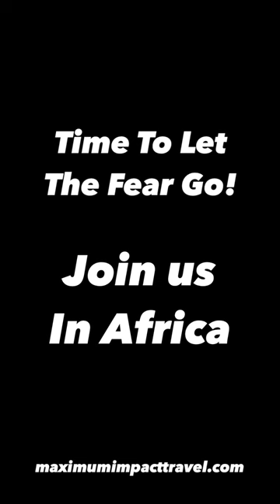While Many African Americans Are Held Hostage w/ Fear Of Africa, Others Are Living Their Best Lives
From Nairobi, Kenya 🇰🇪

I’m starting to see a pattern in Africa. People who are not of African descent are increasing their incomes, building their dreams and living their best lives. Meanwhile, many African Americans are riddled with fear of Africa.

**No one looks afraid In this video… **

I take people to Africa to offer them exposure to what so many in the rest of the world already know.